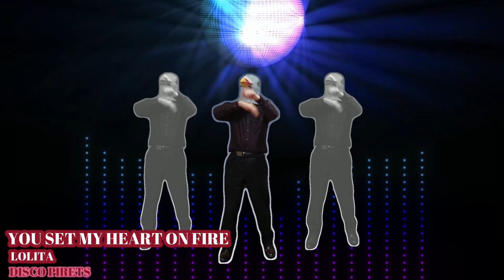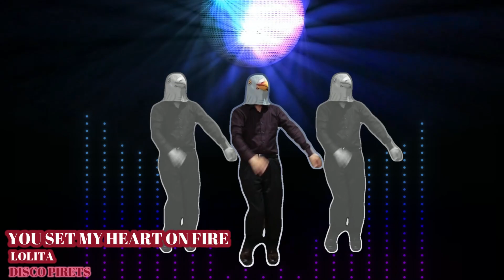ParaPara100Dayチャレンジ Day90:YOU SET MY HEART ON FIRE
ディスコパイレーツ通ってた人ー(´･ω･`)ﾉ
エリアの通常営業がなくなった後に金曜日に入ってたイベントですね
ほぼ毎週通っていましたｗ

そんなパイレーツからでてたビデオからのご紹介です。
パイレーツ自身は2.5次～3次あたまくらいまでのイベントでした

ビデオの初期はほぼ2.5次と言っていいでしょう
いや三次ちゃうんねん…と言いたいSEB80台の曲ですから覚えていってください(´･ω･`)